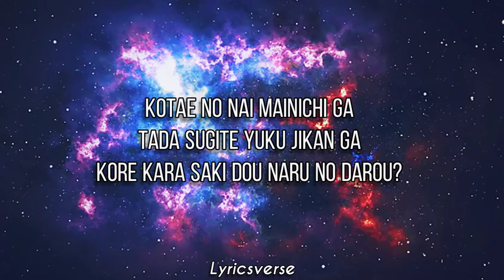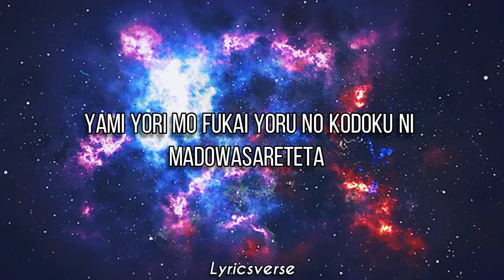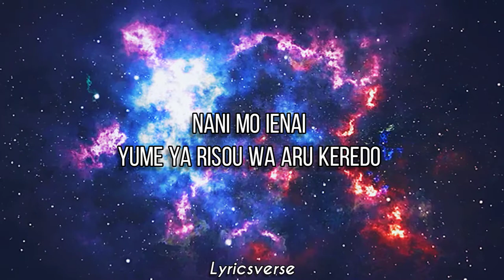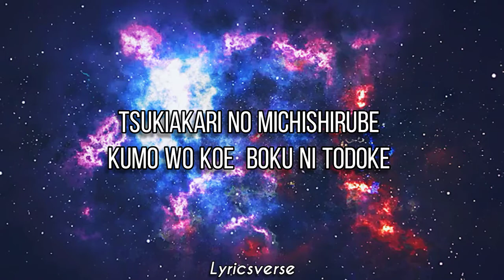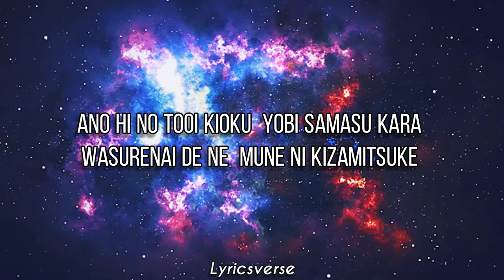Stereopony - Tsukiakari no Michishirube HQ (Lyrics) [Darker than Black: Ryuusei no Gemini]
Artists:Follow Stereopony

Listen to Stereopony

Lyrics 👑🖤

[Full Version:]

Kotae no nai mainichi ga
tada sugite yuku jikan ga
kore kara saki dou naru no darou?
wakaranai...

yami yori mo fukai yoru no kodoku ni
madowasareteta
dareka ni ima kizuite hoshii...
koko kara nigedashitai kara

mado kara mieru asa yake
heya ni nari hibiku oto
ARAAMU ni okosarete
usugurai naka ie tobidasu yo
KABAN no naka ni wa
nani mo kawaranai heibon tsumekonde
soshite itsumo no basho e

dare kaga itta kotoba ga
ki ni natte madowasarete
arasoitaku nante nai kara
nani mo ienai
yume ya risou wa aru keredo
kimochi bakari saki ni itte
genjitsu ga zutto ushiro kara
BOKU wo miteru

nee dareka oshiete
minna sou na no kana?
kyou ga shiawase nara
sorede ii to omoerutte
osanai koro ni wa
tashika ni atta yo
yume wo oikaketeta
demo sore mo tooi kioku

tada sugiteyuku jikan ga
wakaranai...
TSUKIAKARI no MICHISHIRUBE
kumo wo koe BOKU ni todoke
susumu beki michi wo terashite yo
kyou ga donna ni kowaresou demo

nani ga atte mo
shinjitetai kara
ano hi no tooi kioku yobi samasu kara
wasurenai de ne mune ni kizamitsuke

kotae wa jibun no naka ni
kanarazu aru mono dakara
akiramenai de
tsuyoku ikiru koto wo yamenai de
kanashi sugite
mae ni susumenai toki demo
tomo ni nayami ayunda bokura ni
kaze wa fuku
dokomade demo